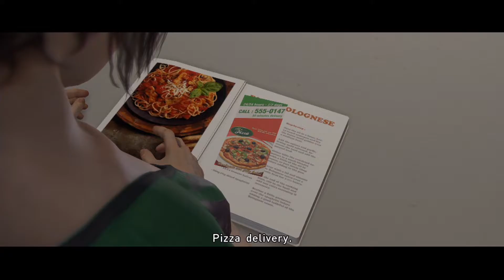Burning Houses, Shooting Men, And Getting THE D! Beyond Two Souls Gameplay Alternate Choices (PS4)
0:28 Burning The House In Party
3:20 Going To A Bar And Staying and Almost  Gang Raped
14:08 Listening To The Pedo's Conversation and Leaving
16:40 Sleeping With Ryan